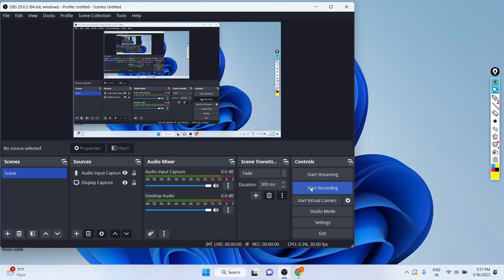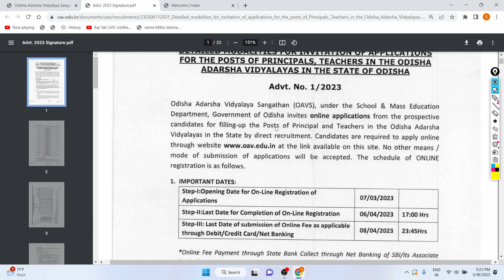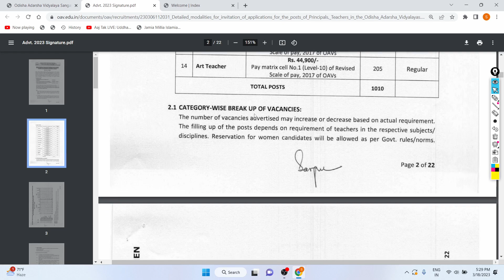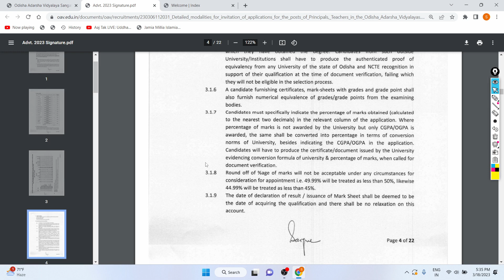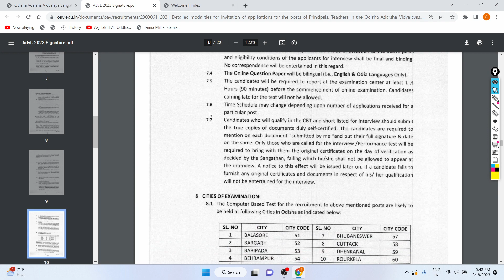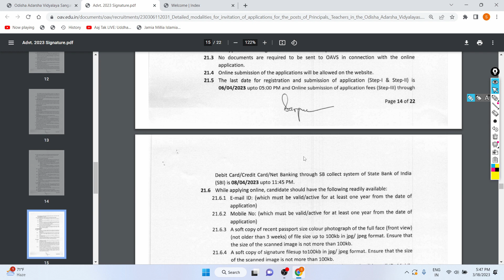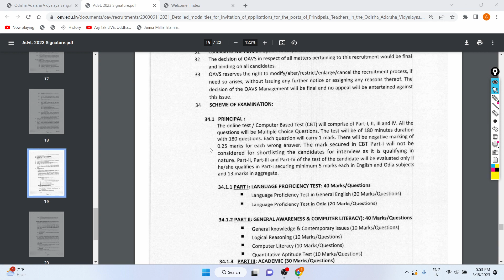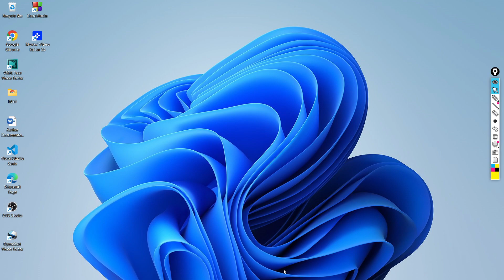Odisha School Teacher Notification Out 2023 | 1010 Posts | Principal | TGT | PGT | Eligibility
Hi friends,
Here is Big Update and good news for all the candidates or people's whose wants to become teacher in odisha government school in 2023 , here is big opportunity for them , rather they belongs same or other state can apply for that , jobs in principal , tgt , pgt , art teacher posts .
In Video all about like (eligibility , syllabus , qualification , age limit , pay scale , caste benefits , form fees , apply process , experience ,etc ) discussed .

Applications :- 07th March - 06th April 2023 Last .

Form Fees : - 2000rs for Principal & TGT,PGT 1500rs for UR category .

Syllabus for TGT , PGT :- Available on Same website .